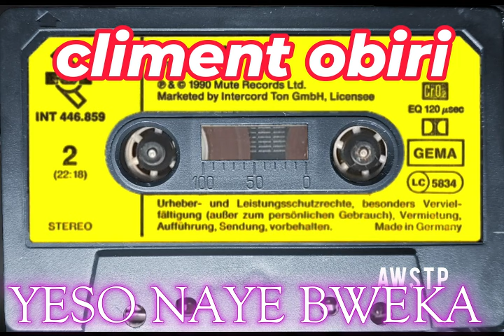CLIMENT OBIRI TINDOKA